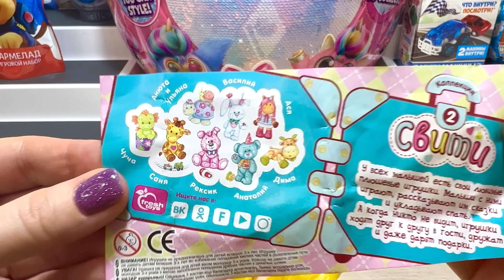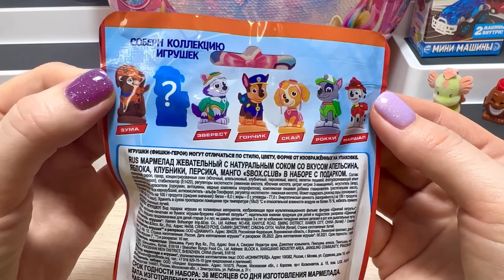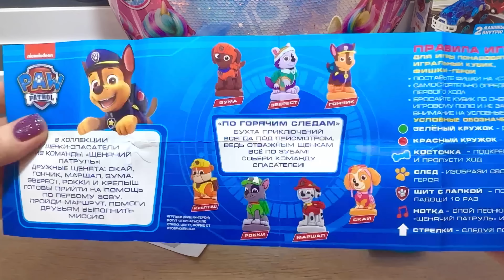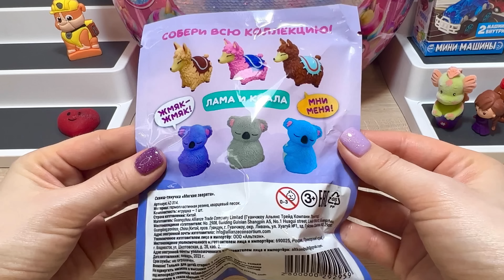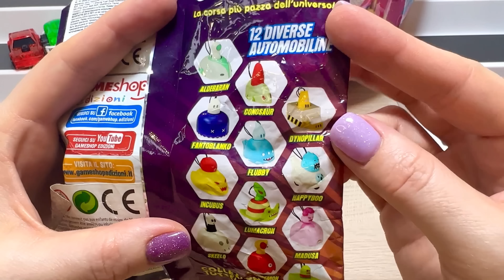СЮРПРИЗ MIX! RainBoCoRns Big Hair Surprise, Pixar Surprise Party, Щенячий Патруль, Surprise unboxing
Добрый День Дорогие ДРУЗЬЯ! Мы подготовили для Вас МЕГА КРУТОЙ МИКС Сюрпризов:
RainBoCoRns Big Hair Surprise, Pixar Surprise Party, Щенячий Патруль, PAW PATROL, SBOX, Fresh Toys, Frozen, Miraculous, Happy Box, OZMO, Холодное сердце, Мини Машины, Сквиши, Леди Баг, Calamiticar, Мягкие зверята, Лама и Коала, ZURU. Будет ОЧЕНЬ ИНТЕРЕСНО!